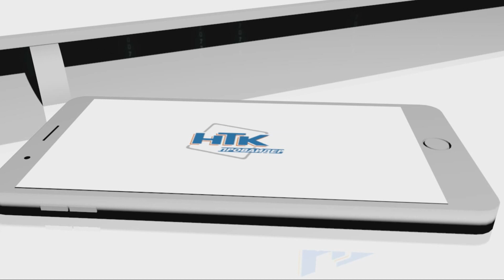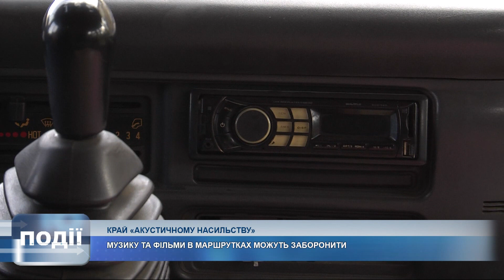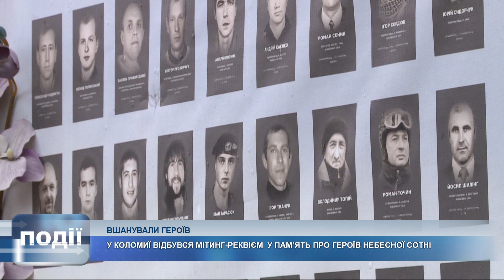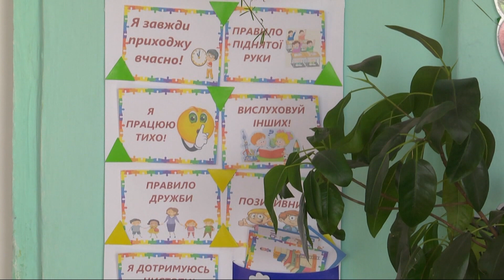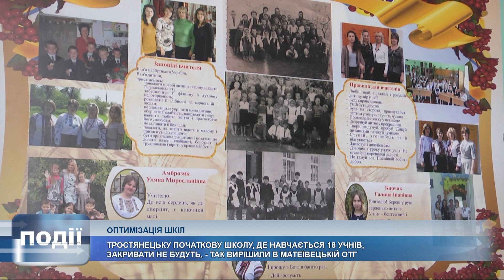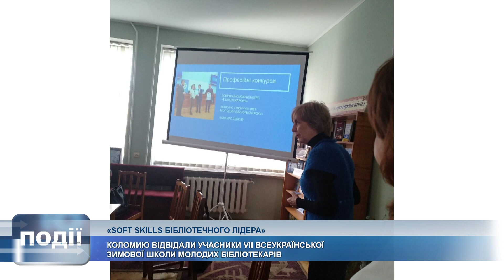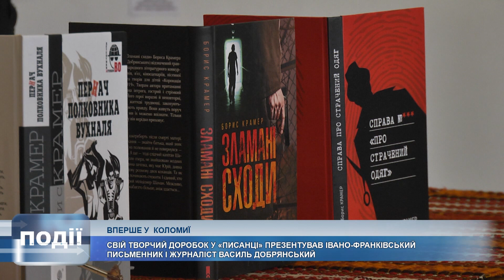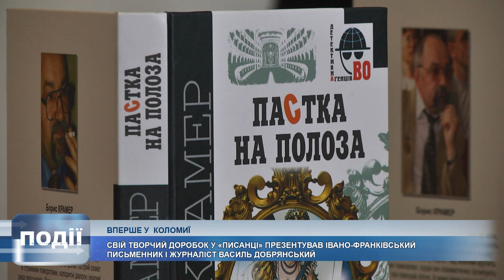Інформаційний випуск «Події тижня» за 22.02.20